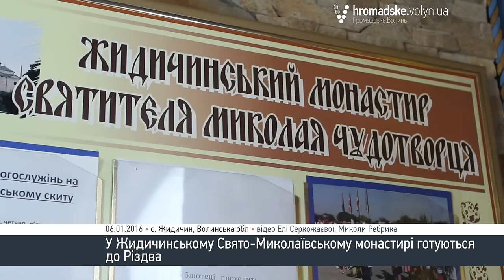На Волині ченці готуються до Різдва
Ченці Жидичинського Свято-Миколаївського монастиря готуються до Різдва. Там кипить робота: прибирають, прикрашають, готуються до богослужіння і, одне з найголовніших - готують кутю.

Ченці кажуть, що ця страва є традиційною на Святий вечір. Проте, вони мають свій рецепт, який вже давно передається з покоління в покоління.

Іроєдияком отець Никодим наголошує на тому, що Різдво Христове - це велике свято, яке люди мають провести в родинному колі та у церкві.

«Це в першу чергу родинне свято. Ми дуже часто зустрічаємось з нетиповими для українців речами, коли люди не хочуть святкувати Різдво вдома, з родиною. Вони забувають про родину та близьких, а багатьом нашим близьким людям не вистачає уваги. І, напевно, цей день повинен бути не єдиним в році, щоб нагадати, що таке родина і що таке сім’я. Ну, і, звичайно, зібратись не для того, щоб повечеряти гарно, а в колі родинного затишку здобути надію на краще, яке нам обіцяє Христос», - зазначив  Никодим.